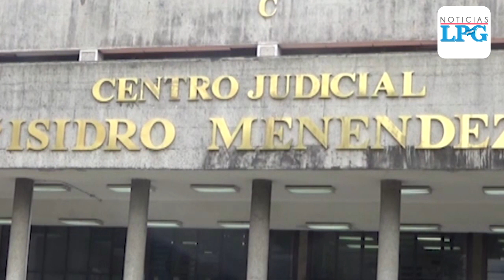Acusan a estructura criminal que era apoyada por un miembro de la Policía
El agente policial informaba a los pandilleros cuando se realizarían operaciones de capturas, les permitía que cobraran la “renta” en el sector de Montes de Soyapango, favoreciendo las acciones delictivas de las organizaciones criminales.

¡Visítenos!